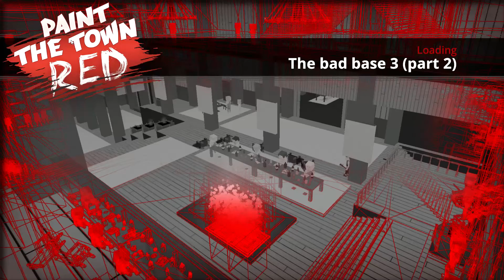Paint The Town Red The bad base 3 part 2